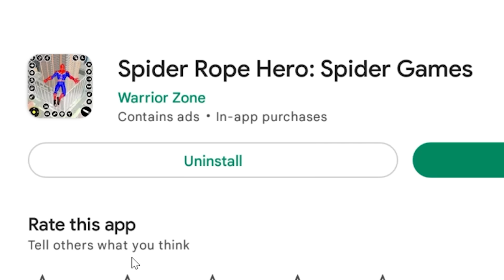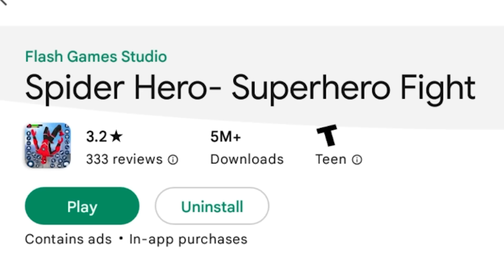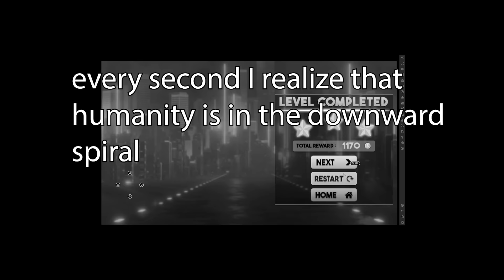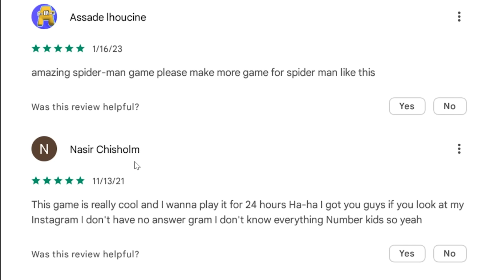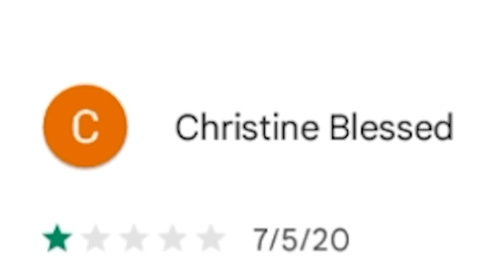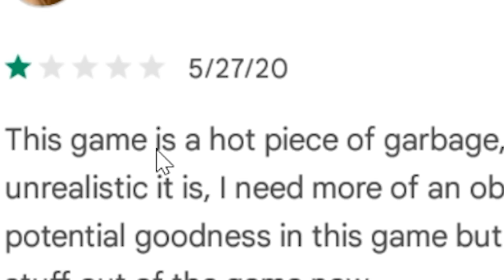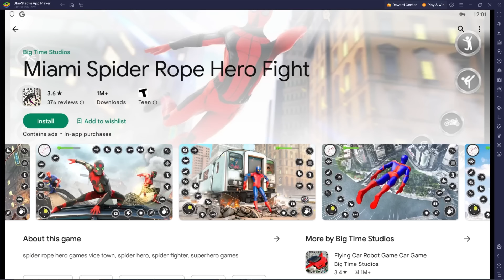Playing the WORST Spider-Man Ripoffs Ever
punjabi spiderman

Friends: @FatMemeGod

In this video, FatMemeGod (Morememegod) tries the worst possible mobile game ad games spiderman rope hero miami superhero marvel no way home spiderverse mcu thor hulk captain america and looks like buzz lightyear or ironman scuffed parody funny